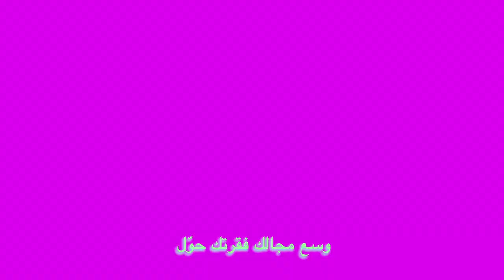Doudou - haft7 damaghk (Official Music Video) | دودو - هفتح دماغك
Lyrics
: Mohamed Abbas

Composing
: Doudou -
Mohamed Abo El Fath

Arrangement and Music Production
: Faisal Fouad

Sound Engineering, Mix & Master
: Taher Saleh

Graphic Design & Font:
Farouk Elkady

Hair Stylist
: Ahmed Abuelwafa

Music Video:
Sandra Gysi
 & Ahmed Abdel-Mohsen

With special Thanks to the Artist
 Mohamed Sharkawy

Production: donkeyshot filmproduction

دودو هفتح_دماغك#

:كلمات
هفتح دماغك بس بالقافية
واقفل عليك الفيلم م الاول
رَتب كلامك وزن مش عافية
وسع مجالك فقرتك حوّل

حاول كتير موّل
اعمل قتيل هوّل
واذا كنت هطوّل
انا عايز ابقي خفيف
شلال كلام كرباج صور
shower غطسين كمان خدلك
محتاج علام مش بالبدل
رصيت كلام قد الدول
عايزين خيال منتاش نِوّر
عِد الحروف
عِد الجمل
يمكن تشوف مرة بعينيك
مش خسارة فيك
مش خسارة فيك
مش خسارة فيك

شغلك ضعيف مفهوش قلم
قلمك أليف قلمك حمل
عامل ظريف لكن تِلِم
سلمني نفسك واستلم
سلمني نفسك واستلم
زلزال مخيف
قبلك كتير
أسطول حِلِّم
يعمل خطير
من خاف سلم
يعمل خطير
من خاف سلم
يعمل خطير
من خاف سلم
سقف معايا سقفي مش مهزوز
بركان قوافي وسهل جداً أفوز
مش بغبغان ولا جت معايا حظوظ
سجل كلامي بكرة يبقي دروس